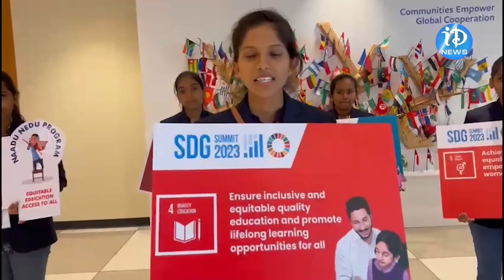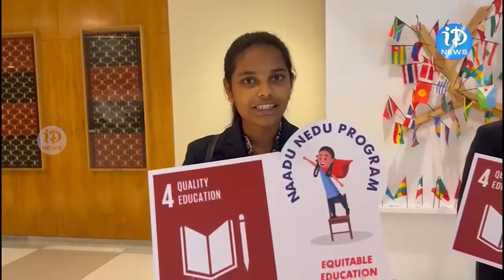SDG Summit | ఐక్యరాజ్య సమితిలో మెరిసిన ఏపీ విద్యార్థులు | Ap Students | iD Kurnool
iDream Kurnool News with focus On Latest News, Breaking News and Updates to its Viewers. Its providing Coverage of Business News, Celebrity News, Political News, National News and Entertainment.